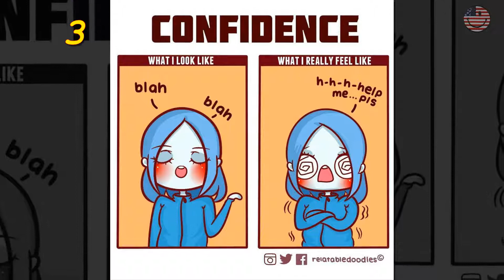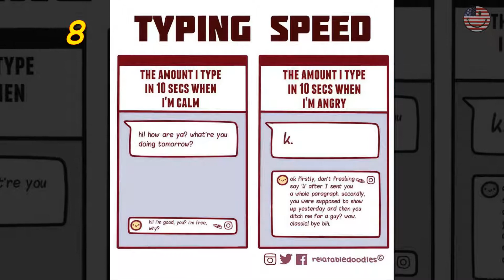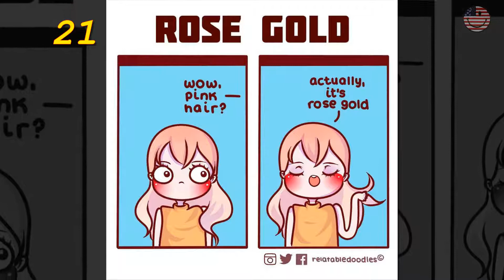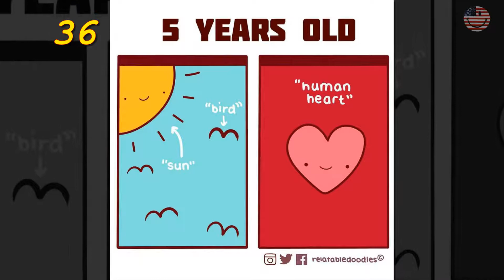I Draw Comics That People Can Relate To Part 3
Hey! You may have seen some of my comics over the internet (maybe) or here on Bored Panda before but if you haven't... hi! I'm the creator of relatable doodles.
I draw relatable comics about the everyday "problems" in life (some are exaggerated for comical effect).
Fun channel bring laugh and happy for everyone.